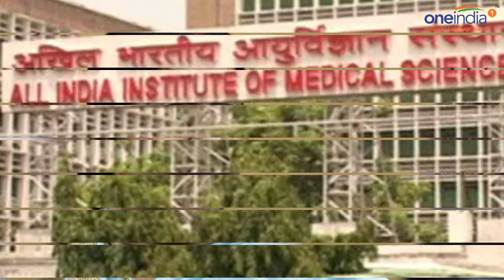Sushma Swaraj admitted in AIIMS hospital |Oneindia News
External Affairs Minister Sushma Swaraj was on 7 November admitted to the All India Institute of Medical Sciences (AIIMS) in New Delhi, where she will undergo certain endocrinological tests. Watch video to know more.